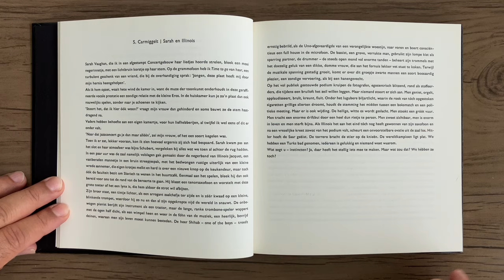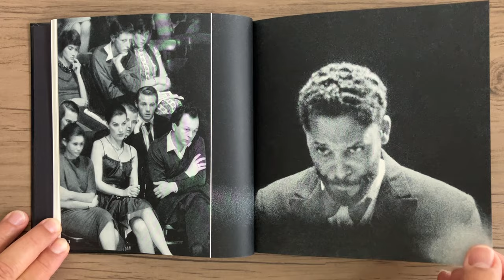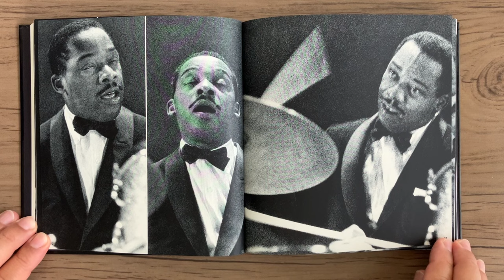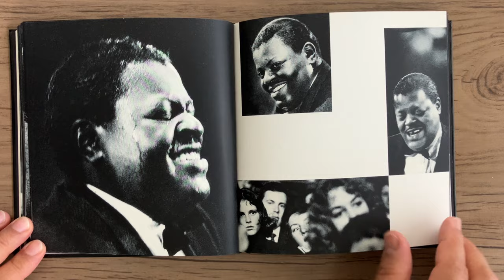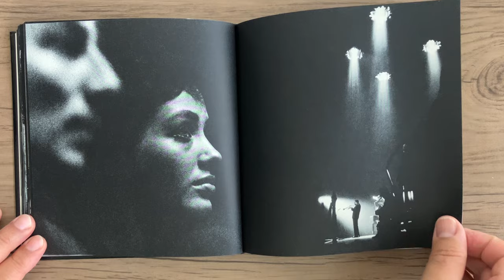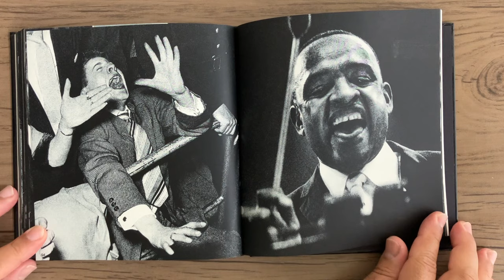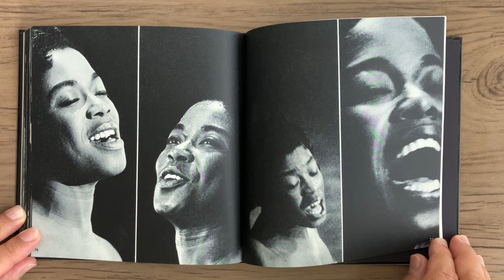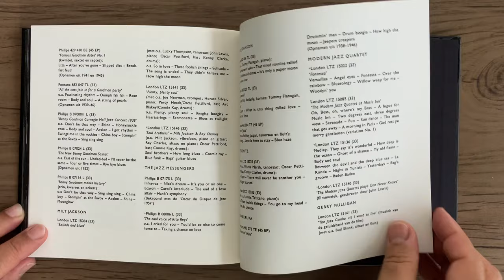ED VAN DER ELSKEN Jazz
ED VAN DER ELSKEN - Jazz - Paris: 7L, 2007.

Jazz foi publicado originalmente em 1959 e, desde então, tornou-se um dos livros de fotografia mais colecionáveis de meados do século XX. É talvez a mais bem-sucedida das muitas tentativas fotográficas da época de capturar a essência do jazz, porque é mais do que apenas uma sucessão de retratos de músicos ou mesmo um registro documental de performance, mas um livro que ecoa visualmente a própria música. O trabalho de Van Der Elsken é tanto o de um autêntico fã de jazz quanto o de um experiente criador de livros de fotografia.
Record 28

Jazz was originally published in 1959, and since then it has become one of the most collectible photography books of the mid-twentieth century, It is perhaps the most successful of the era's many photographic attempts to capture the essence of jazz, because it is more than just a succession of musicians' portraits or even a documentary record of performance, but a book that visually echoes the music itself. Van Der Elsken's work is that of both an authentic jazz fan and an experienced creator of photography books.
Record 28